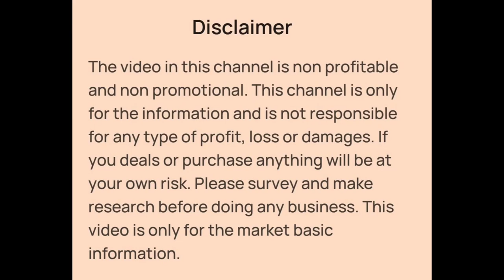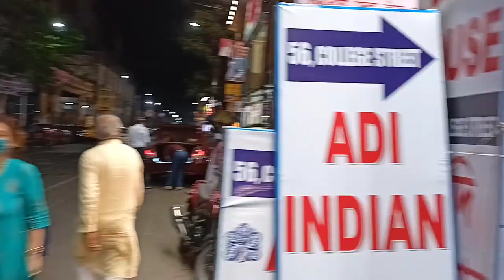Pure Silk and Fancy Lot Saree Wholesale Kolkata Barabazar |Lot Saree Wholesaler in Kolkata Barabazar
👉Shop Details:-

✓Shop Name- ADI INDIAN SILK HOUSE

Pure Silk and Fancy Silk Saree Wholesaler in Kolkata Barabazar
Kolkata Barabazar Wholesale Market